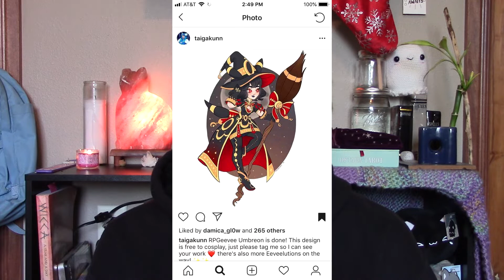2019 Cosplay Resolutions, Conventions, and Cosplans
★Pull open for more info!★
Welcome to a new year on this channel! I'm so excited to share my plans for this year with you all. What are you planning on doing in 2019?

►Songs
Float Islands - Kirby Superstar Ultra OST

★Internet Stalking Utilities★

Cosplay Amino: FairyKeese